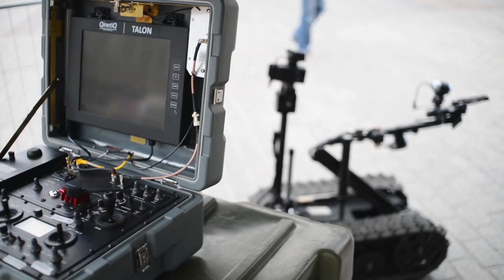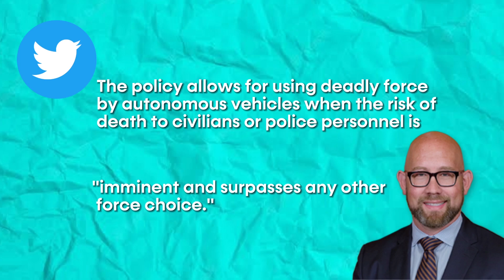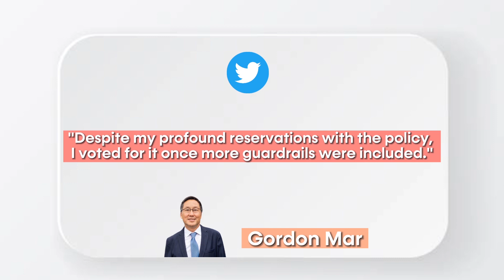San Francisco Police are trying out ROBOTS with GUNS - "A safe solution for the policeforce"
Officials in San Francisco have voted against letting police use killer robots. In response to public criticism and objections from civil rights organizations, the city's Board of supervisors rejected the ordinance it had passed.

To clarify, Maxie said these robots will be deployed only in "extreme" circumstances to "rescue or prevent additional loss of innocent lives."